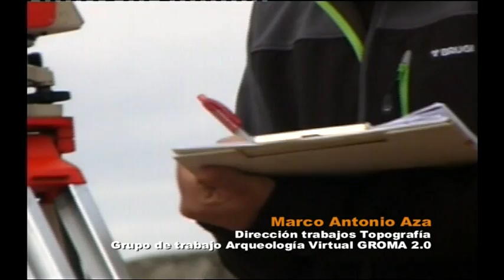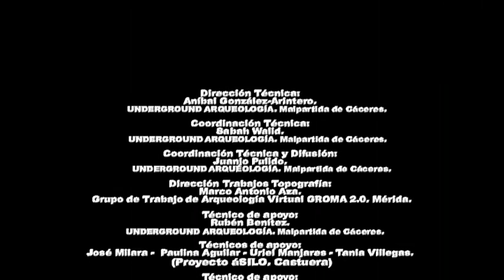I JORNADAS DE MEDICION DEL YACIMIENTO Marzo 2012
Reportaje/Documental I Jornadas de medición del yacimiento romano de los Barruecos.
Malpartida de Cáceres.
Proyecto Maila
Acción socio/arqueologíca.